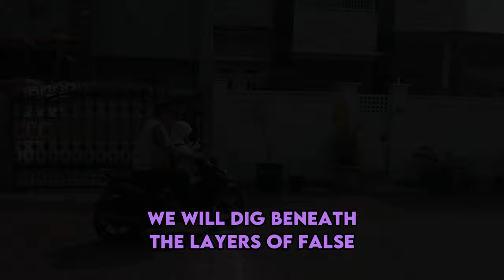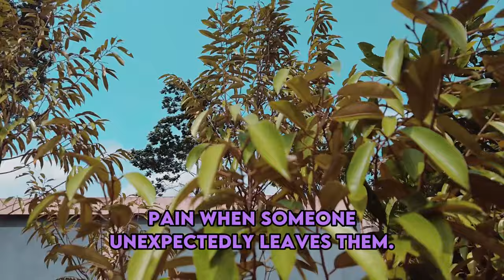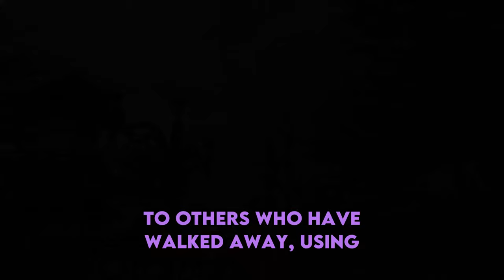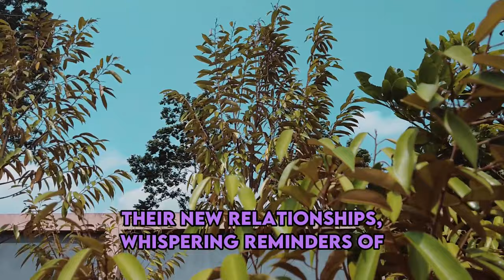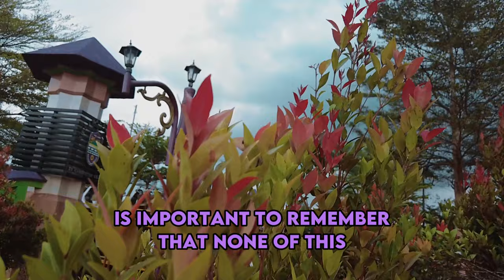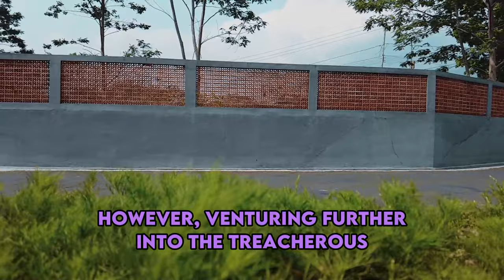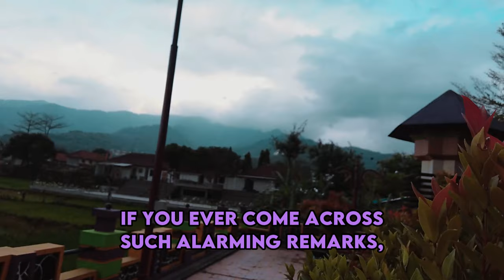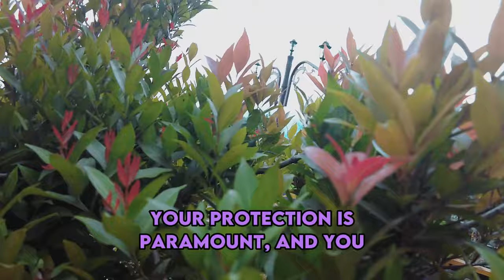When A Narcissist Sees You Leaving With Another Partner, This Is How Their Tormented Souls React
When A Narcissist Sees You Leaving With Another Partner, This Is How Their Tormented Souls React | NPD | Narcissism | Behind The Science